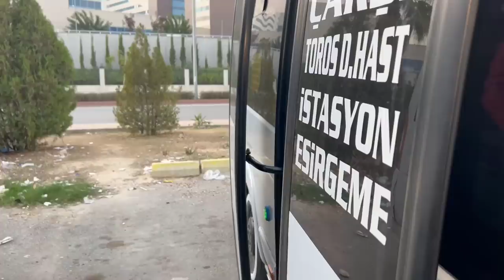Asgari Ücret Belirleme Toplantısı - Skeç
Herkese merhabalar arkadaşlar Asgari Ücret Belirleme Toplantısı isimli skecimiz yayında iyi seyirler...

MÜZİK
Numan Karaca